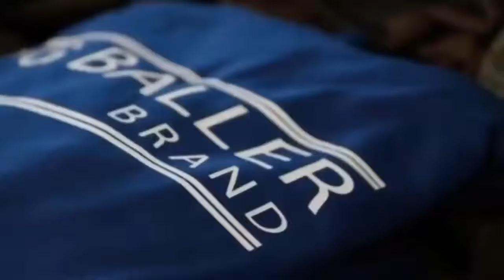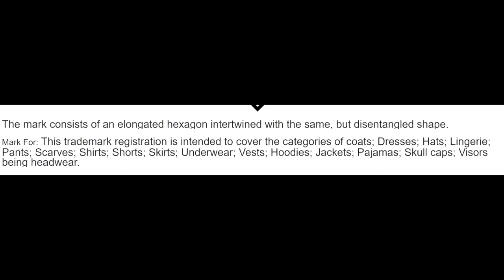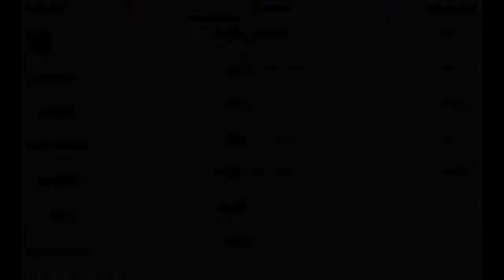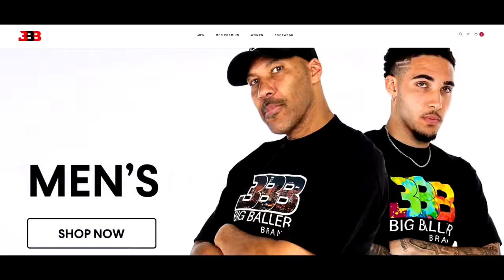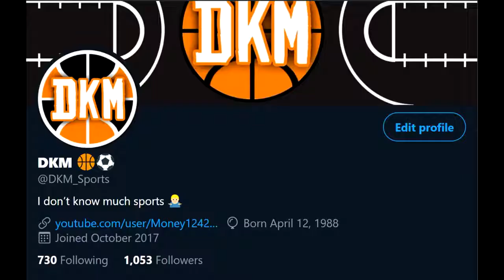GELO BALL IS OFFICIALLY SIGNING WITH NEW CLOTHING BRAND!